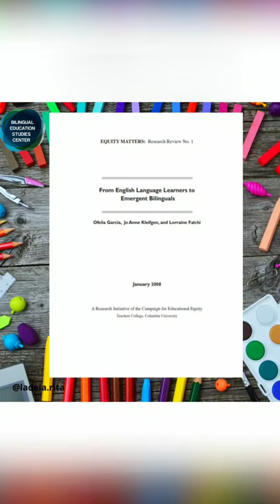CONCEITOS IMPORTANTES NA EDUCAÇÃO BILÍNGUE.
A Professora Rita Ladeia explica que a diferença entre "Language Learners" e "Emergent Bilinguals" está no foco da aprendizagem, ou seja, apenas na língua ou na língua e conteúdo, conforme definição da Professora Ofelia Garcia.